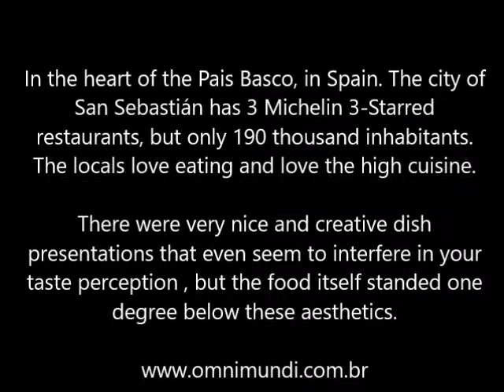Restaurant Arzak! by Omnimundi